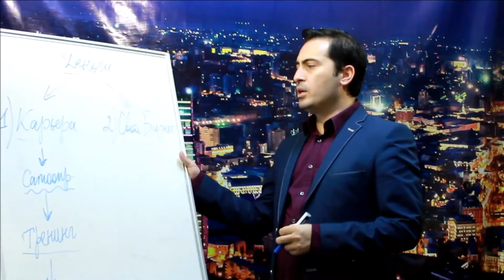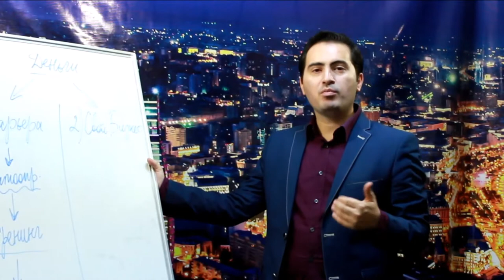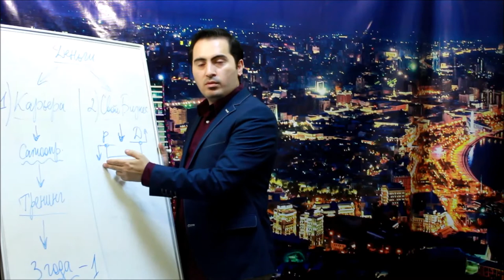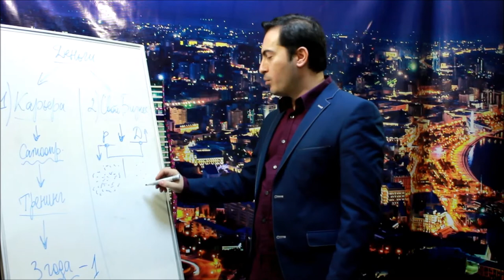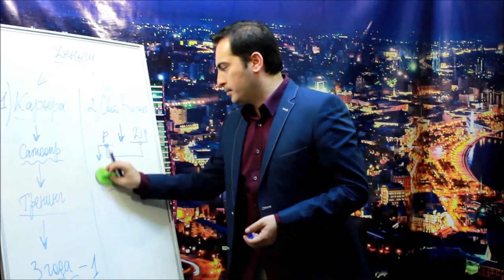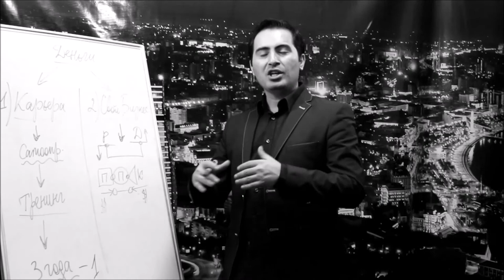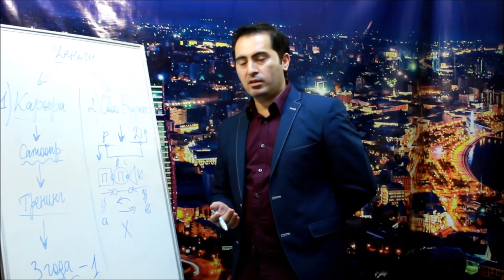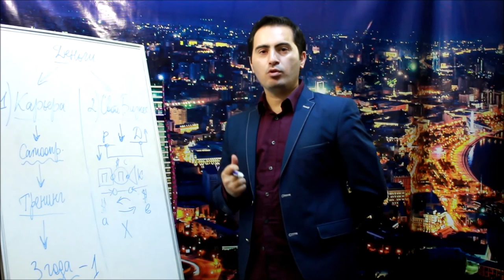Управление Развитием Бизнеса - все шаги у успеху.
Первое занятие по теме "Управление и Развитие Бизнеса".

Не зависимо от того, какой деятельностью вы занимаетесь, чтобы начать зарабатывать а не тратить, необходимо делать первые шаги и расчеты правильно. Подробнее о шагах на сайте